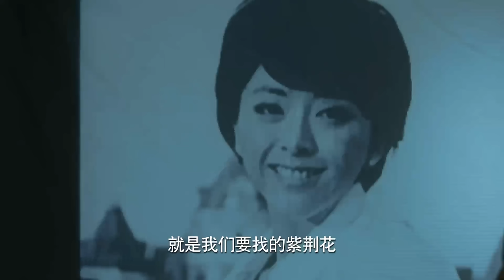【抗日電影】國軍特戰隊出擊，裝扮成日軍執行炸毀大橋行動！抗日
zdqczg